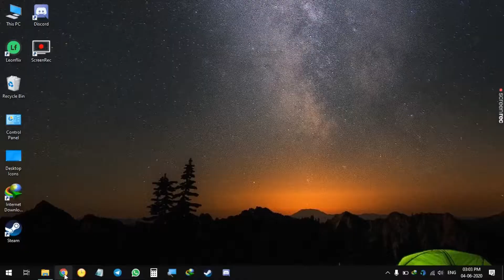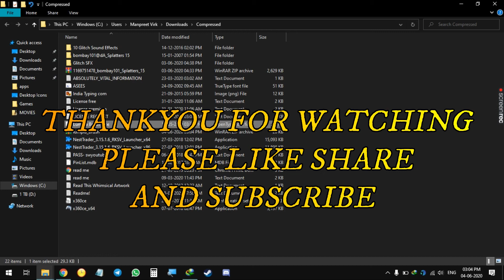HOW TO INSTALL FONTS IN PHOTOSHOP OR COMPUTER [EASY]